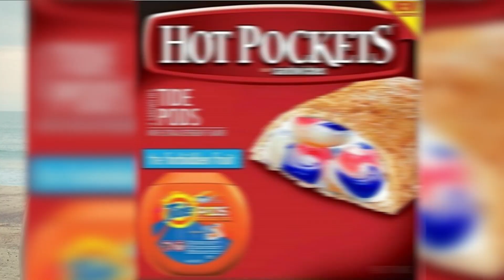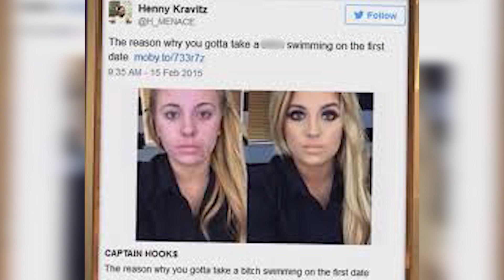Top 10 Cursed Memes - Part 2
Most memes are made to make us laugh and have fun with friends. But there are some memes which if looked at even once can curse you for the rest of your life. Be vary, this is the Top 10 Cursed Memes - Part 2.